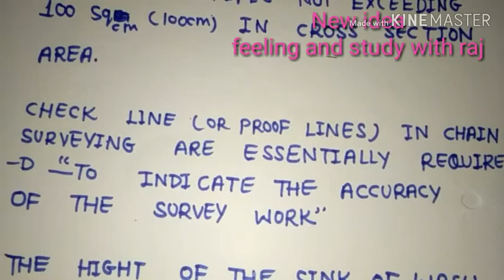some important questions for ssc je, rrb je, upsssc je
This video is unbelievable, and markeble ,
Very use full for all upcoming government exam, related to civil engineering,